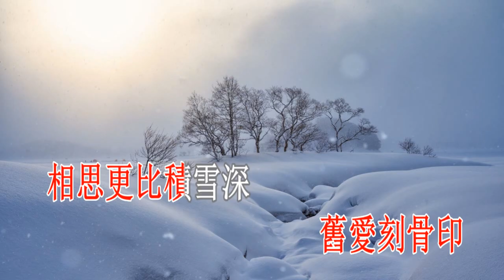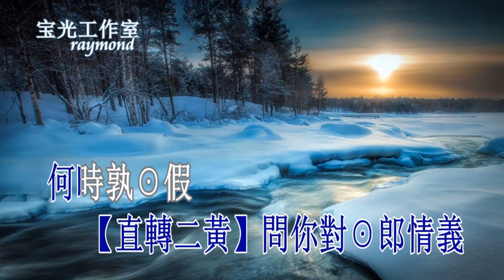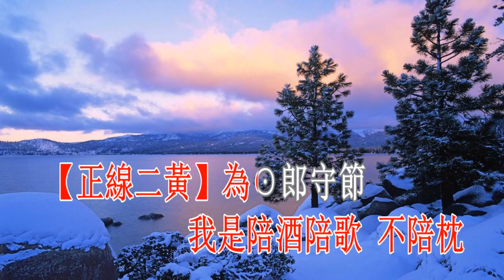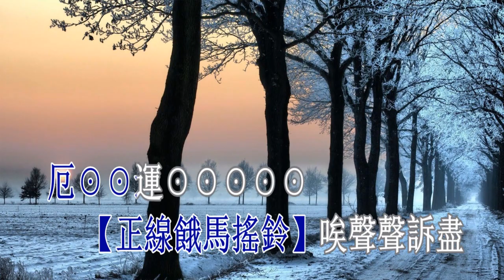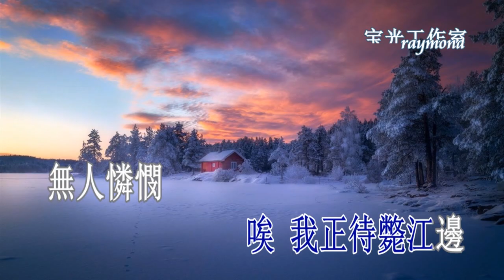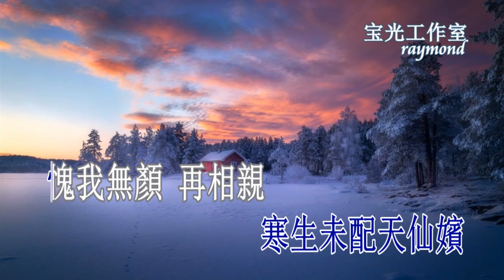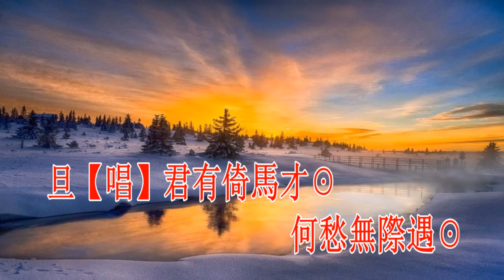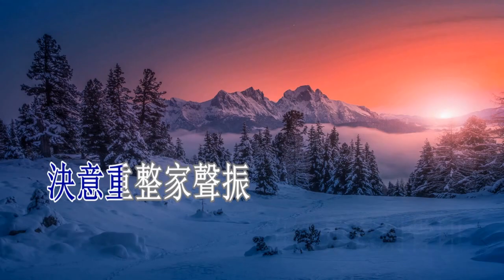李仙傳之雪地重逢_梁玉嶸 鄧美玲 音樂